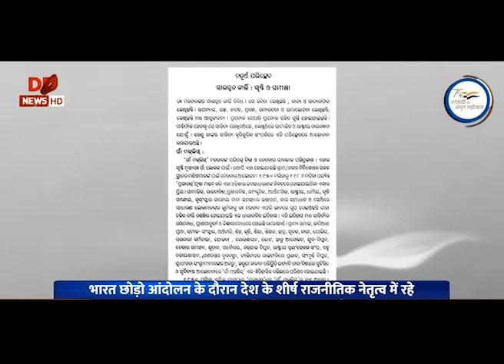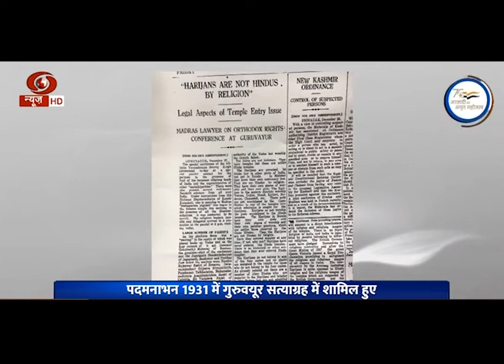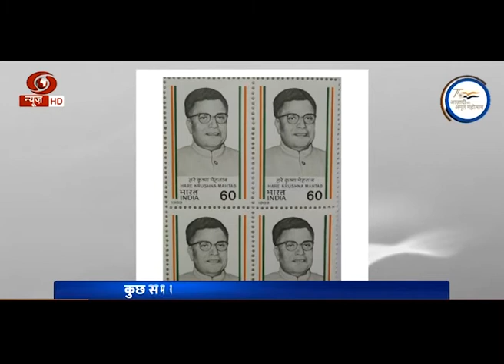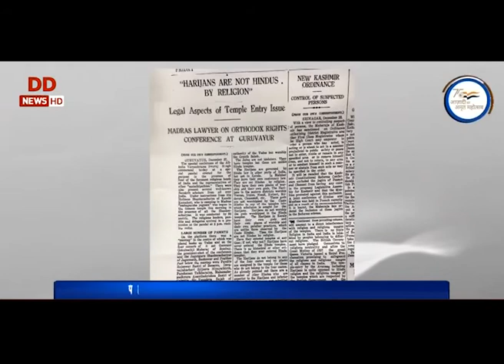Azadi ka Safar Ep 130